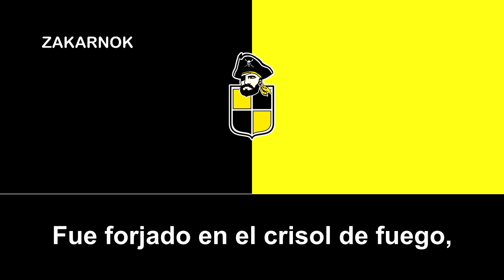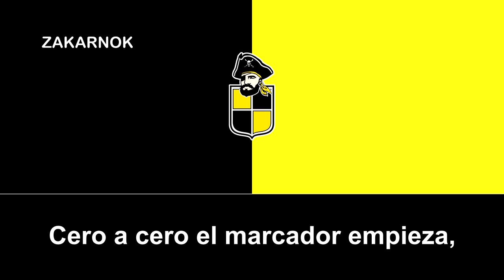Himno del Coquimbo Unido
OBSERVACIONES:

Himno adoptado en 1970.
Coquimbo Unido es una institución deportiva chilena de la ciudad de Coquimbo, ubicado en la Región de Coquimbo. Fue fundado el 30 de agosto de 1958. Su principal actividad es el fútbol profesional, donde participará de la Primera División de Chile desde 2022.

Los colores que identifican al cuadro coquimbano son el amarillo y el negro, que han sido utilizados en su vestimenta desde su fundación y es conocido como los aurinegros.

El club juega de local en el Estadio Francisco Sánchez Rumoroso, con capacidad para 18 750 personas.1​ Su rival tradicional es Deportes La Serena, con quien disputa el clásico de la Región de Coquimbo.